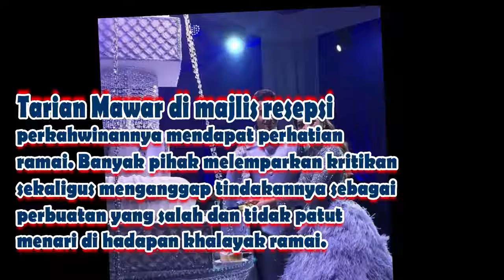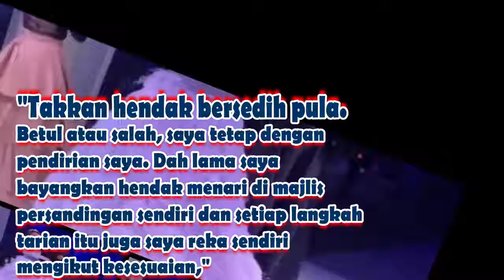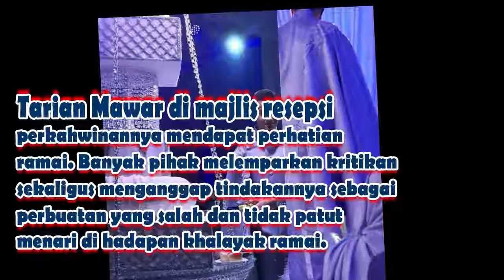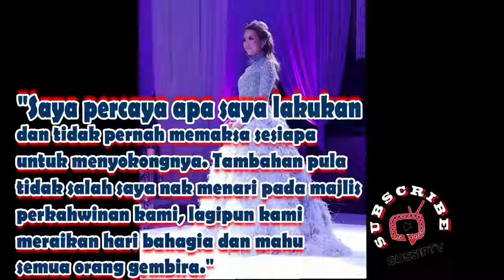'Tiada Gerakan Seksual Dalam Tarian Mawar' - Suami